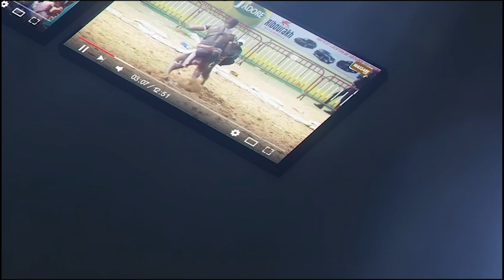Bombardier tousse na lou nékh si combat wam ak Tapha Tine